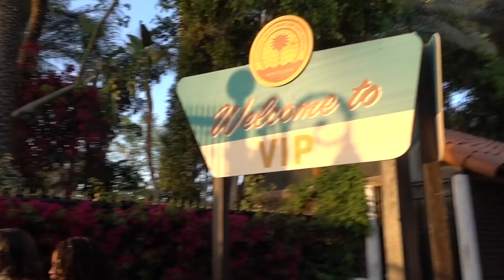COACHELLA 2018 I VLOG 017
Went to Coachella with a group of friends and this was our experience!